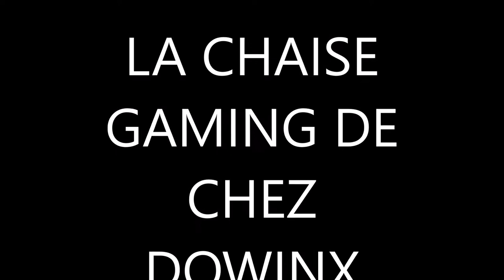wolf grey hardware#Ad Siège dowinx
Je remercie la marque Dowinx de m'avoir envoyé ce siège pour cette vidéo
le lien pour la chaise gaming DOWINX